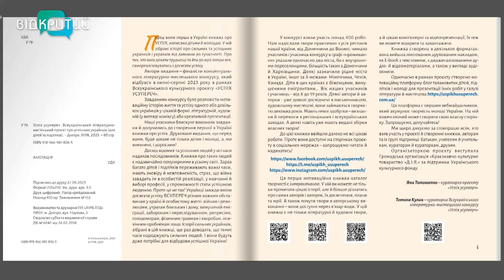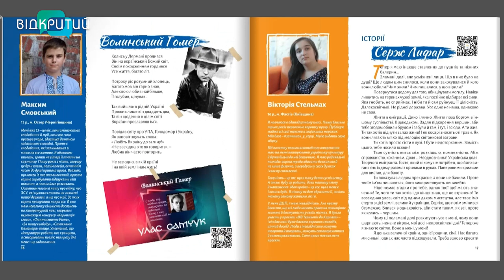У Дніпрі створили перший вебсайт для талановитих дітей та молоді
00:00 Привітання. Представлення гостя
0:51 Важливість проєкту про успішних українців
1:22 Війна погано впливає на підлітків і молодь
1:51 Українці в усі часи досягали успіху усупереч
2:28 Мета створення книги про успіх і успішних українців
3:30 У яких номінаціях можуть виражатися діти і підлітки?
4:00 Отримання гонорарів до 1000 грн
5:55 В Україні немає спільного творчого вебмайданчика для дітей і молоді
6:25 Діти і підлітки можуть створити свою особисту сторінку для завантаження результатів творчих здібностей
9:00 Творчі люди не можуть не створювати
10:04 Перший показ деяких сторінок нової книги "Успіх усупереч"
10:45 Твори переможців конкурсу та їхні думки і цілі
11:09 Книга інтерактивна
11:29 Комікс, присвячений Президенту України
11:46 Високий рівень виготовлення коміксів дівчини з Дніпра
12:12 Цей проєкт відкриває нові таланти
13:09 Практично усі роботи вражали своїм високим рівнем виконання
13:56 Геніальна дитина з інвалідністю створює літературні есе
15:10 У конкурсі можуть взяти участь діти з усієї України та вимушені переселенці, які поїхали за кордон
15:40 Як та де знайти проєкт? Як зареєструватися?_______________________________________________